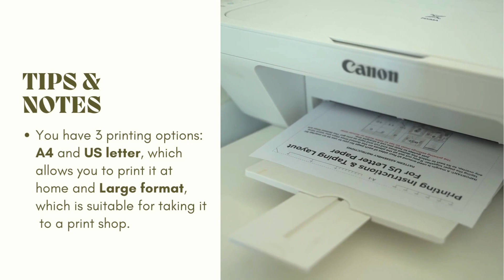How to Print and Assemble a PDF Sewing Pattern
A quick guide on printing and assembling a PDF sewing pattern for US Letter and A4-sized paper. This template and style are specifically from my Etsy shop Allis Patterns however all of the PDF sewing patterns I've purchased are very similar (I think mine are the best). The principles are the same so this tutorial will apply to any pattern you buy online.

Tips:
1. Do a test print of the first page to make sure it is 100% to scale or actual size (check with a physical ruler)

2. Only cut off the top and the right or left side of the margins because you need a border on one of the sides and either the top or bottom in order to tape the papers together. *some printers are incapable of printing that bottom dotted line for some reason, which is why I suggest cutting the top because it ensures you cut a straight line.

3. Ideally print in color if removable digital layers are not an option

More Tips in the blog article Below!